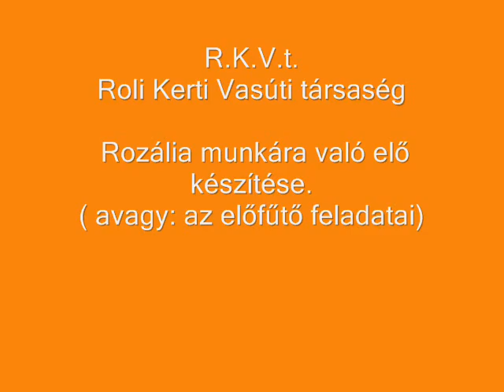R.K.V.t.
.azért ha a gőzzel játszunk az nem egyszerűen annyiból áll, hogy feldobjuk a gépet a pályára. Kell egy kis elő babra. De minek utána Rozália nő, ezért nevezhetjük nyugodtan előjátéknak.
  Azért  a valódi gőzösök sokkalta több  törődést igényelnek, nem csak előtte  hanem utána is. De ez a játék része, szorosan hozzá tartozik a vonatozáshoz.